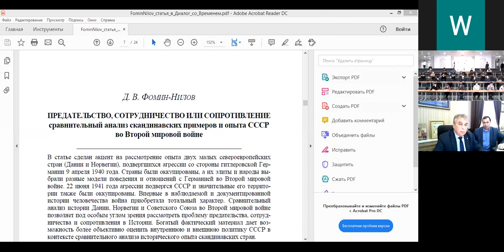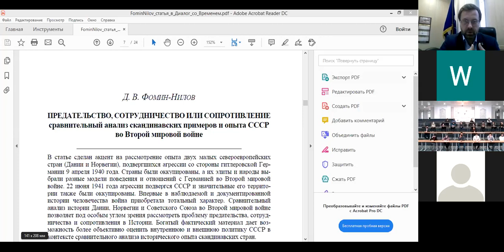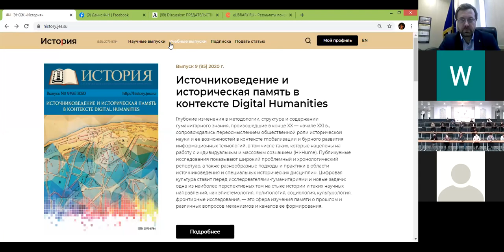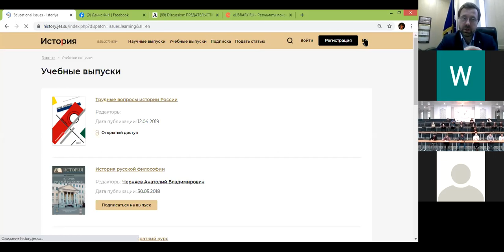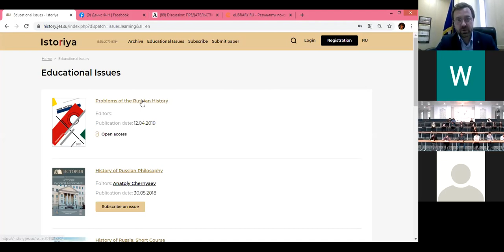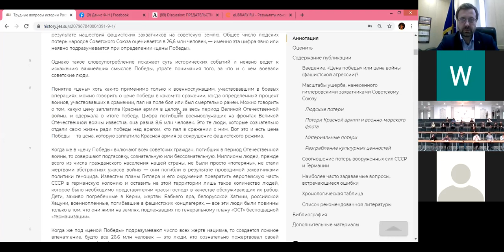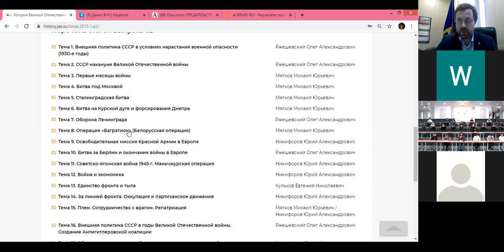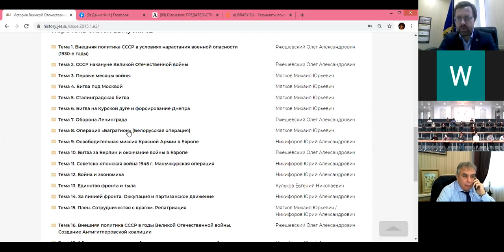Вебинар 2. «Предательство, сотрудничество или сопротивление»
«Предательство, сотрудничество или сопротивление: сравнительный анализ скандинавских примеров и опыта СССР во Второй мировой войне»

лектор: ФОМИН-НИЛОВ Денис Валерьевич, член Совета Российского
исторического общества, ректор Государственного академического университета гуманитарных наук.